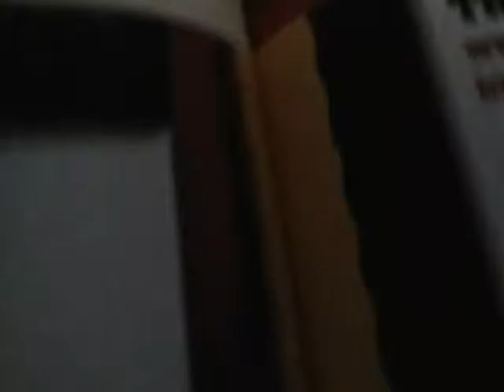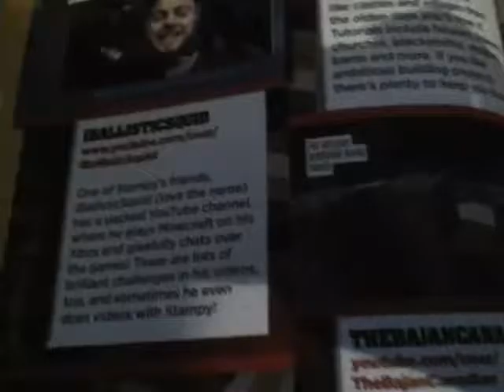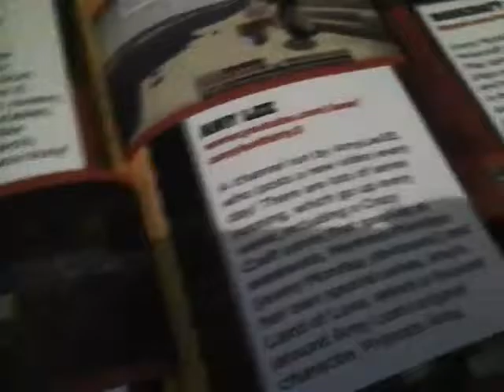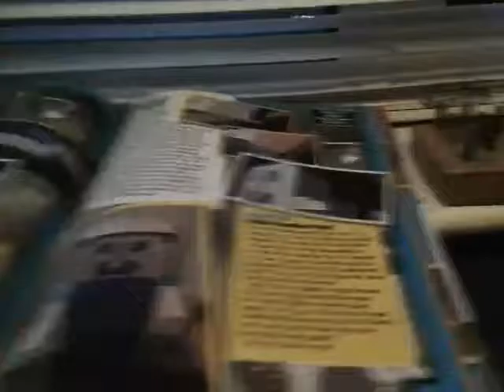The most famous minecraft YouTube's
Stampy Bajan Canadien and more